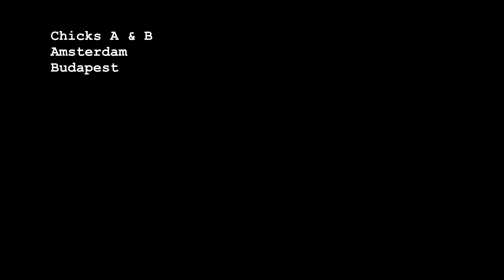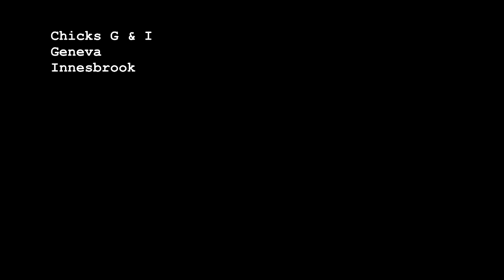Episode 12 LundyGuillemots2019 26th June